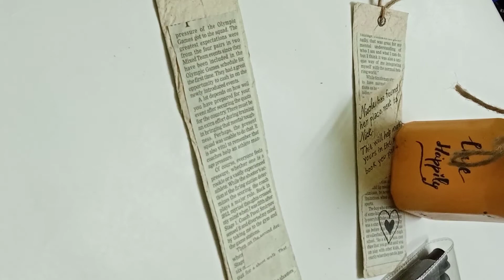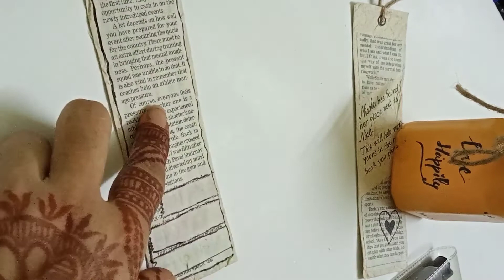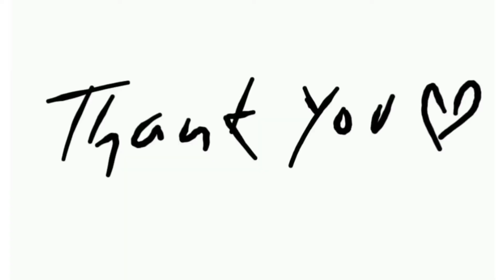2 Simple DIY Bookmark| How to make paper bookmarks step by step| Easy paper craft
Hey Guys! To all the book lovers out there!
In this video I am sharing with you all on how to make very simple and yet aesthetic Bookmarks by using old newspaper waste. This is a very creative and innovative way to put waste to best use. So now you can save your money and use this super creative idea to make your reading experience way more interesting and satisfactory.